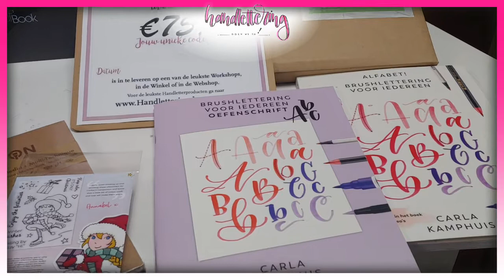Intro KreaDoe Online met de acties met kader